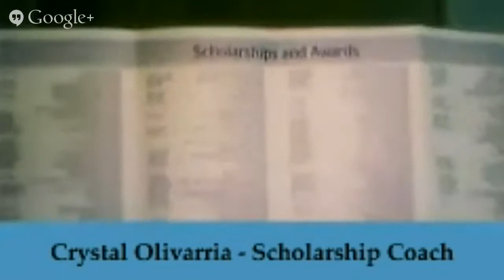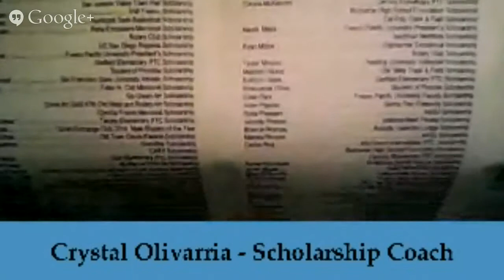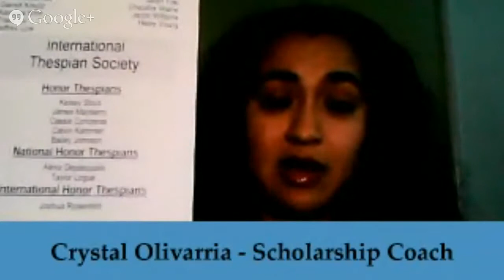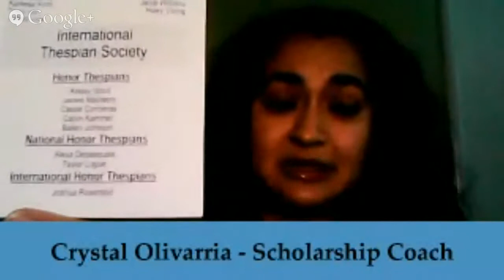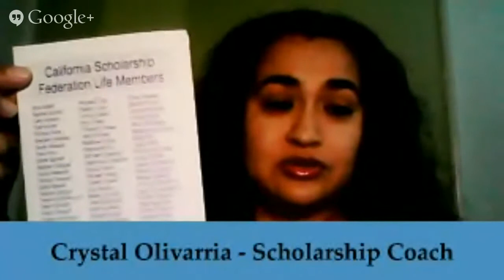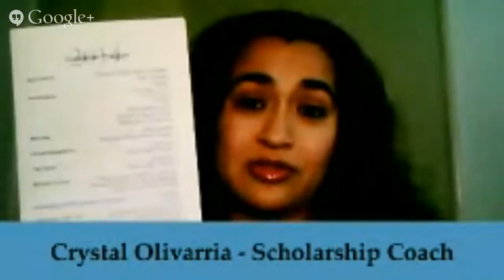Here is a Quick and Easy Way I found a 110 Scholarships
How many high school graduation programs have you been too lately?

On my brother's high school graduation program I found:

162 Scholarship Awards from 110 Different Types of Scholarship Awards (Many of them are LOCAL SCHOLARSHIPS)

PLUS an Additional 139 Scholarship Awards from California Scholarship Federation Life Memberships

Interesting mentions:

1. Go Green Art Scholarship
2. Hanford Police Officer's Association Board Scholarship
3. Independent Grocers Association Scholarship (Food/Grocery Stores)
4. Kaiser Permanente eQuality Scholarship (Health Insurance HMO)
5. Life in the Arts Recognition Scholarship
6. Peace Officers Research Association Scholarship (Police)
7. Plumbers Pipe & Refrigeration Fitters Local Union 256 Scholarship
8. Recycling Scholarship
9. Selma Unified Teacher's Association Scholarship
10. Student of Promise Scholarship